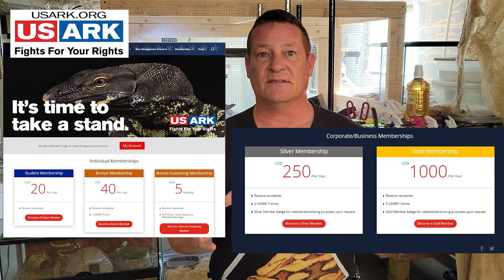❗️ Why USARK is so Important; it's URGENT that YOU join!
GET YOUR USARK MEMBERSHIP NOW. It's URGENT that we continue to build the USARK ranks and push hard to get every keeper involved. As reptile and other exotic animal keepers and breeders there are always going to be attacks on our rights to keep these animals and USARK is our best chance of combating these bad laws and securing our rights to keep these animals.  See the full live stream presented by Dav Kaufman featuring Phil Goss, President of USARK for more updates and information.